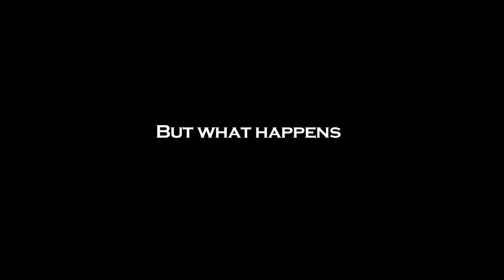#137 Trailer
Written/Directed by: Frances Elliott Produced by: Courtney Rawlings Cinematography by: Lachlan Gregory Sound Design by: Sebastian D'Alonzo Production Design by: Veronica Cotea Edited by: Frances Elliott, Melissa Pitch Trailer by: Frances Elliott Music